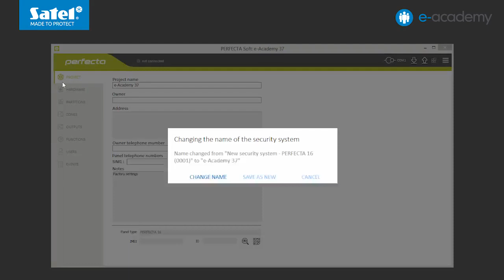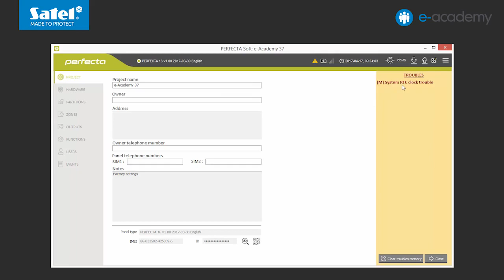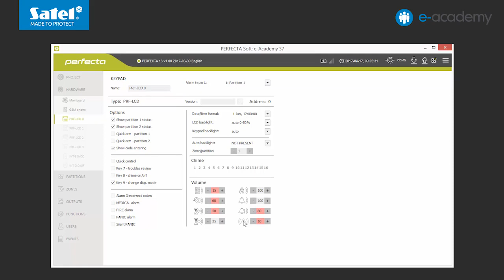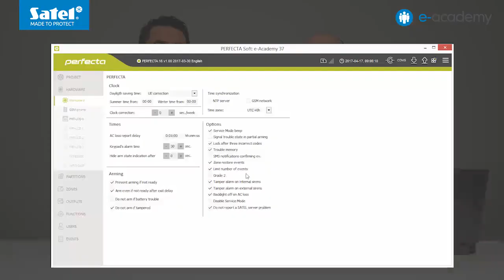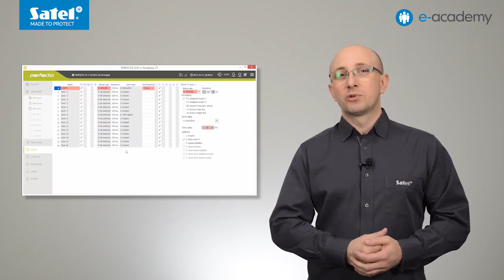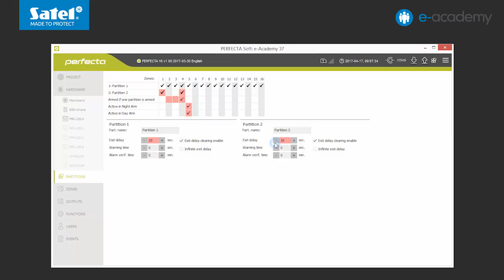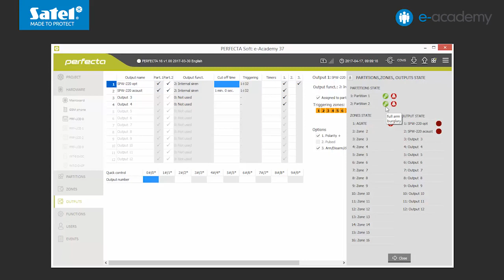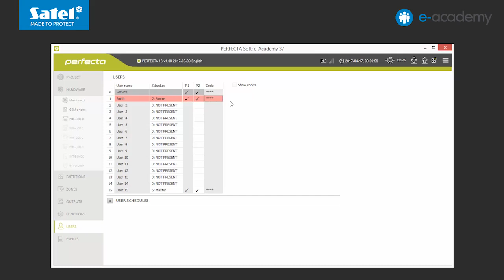SATEL e-Academy e37 - PERFECTA - PERFECTA Soft - cable system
e-Academy is a multimedia knowledge base in an accessible form of short instructional videos. They will help you learn how to easily connect, program and operate SATEL devices. With us, you can quickly and effortlessly expand your knowledge!

You need technical assistance?